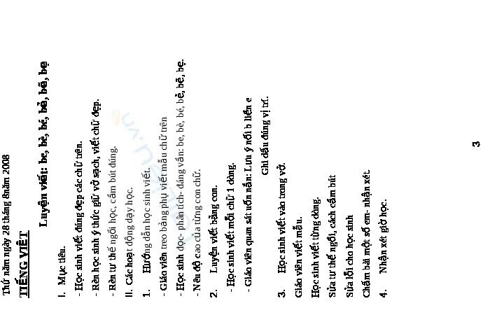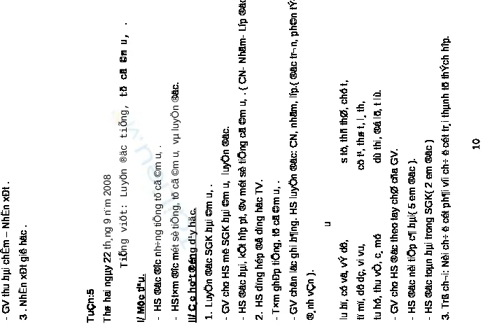Giáo án 2 buổi lớp 1